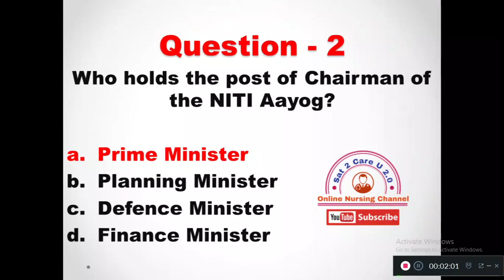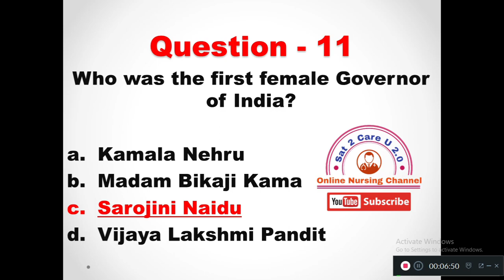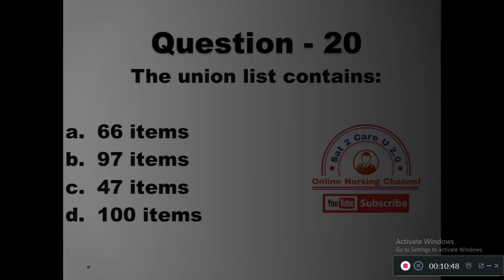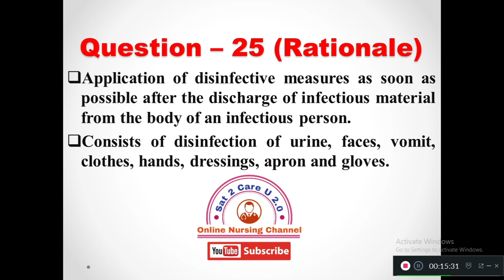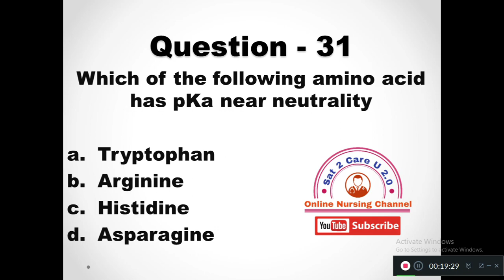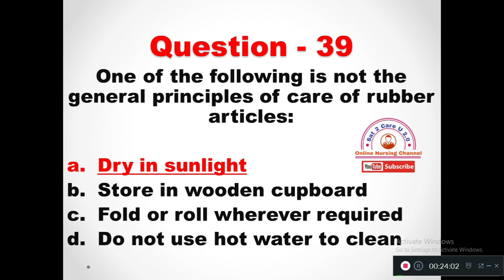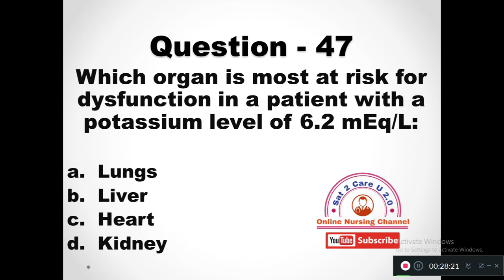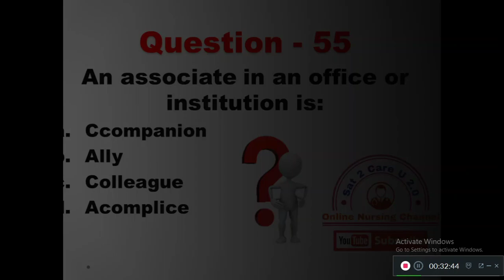Nursing Officer Mock Test Series for DSSSB / AIIMS / NIMHANS / PGIMS / BFUHS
Hello friends
In this video we are discussing 50 questions for the upcoming exams like DSSSB, AIIMS, NIMHANS, PGIMS, BFUHS.
These questions are very useful for all nursing officer Exams 2019.

Sathish R
Associate Professor
Psychiatric Nursing